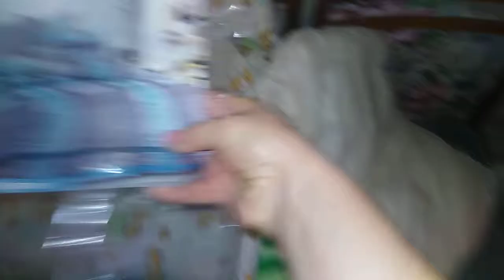Матрас из Икеа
Купили матрас в Икеа